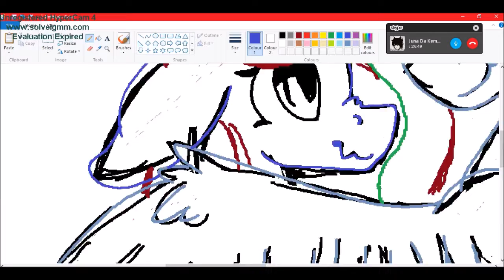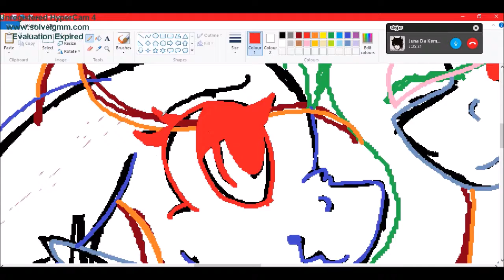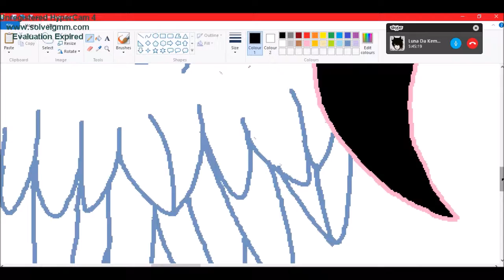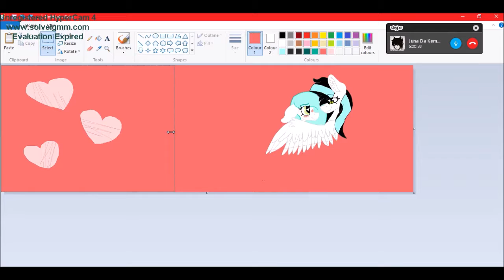.: Mlp Speedpaint :. Vico x Light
Read Meh ~

 Mlp Speedpaint

Characters -
Vico and Light

This is a gift  for Virginia Luz

CrAzY Neko's Out XP